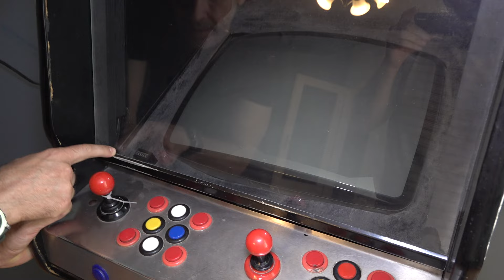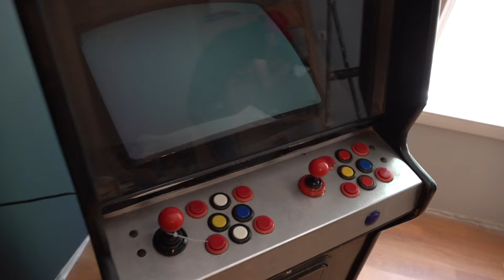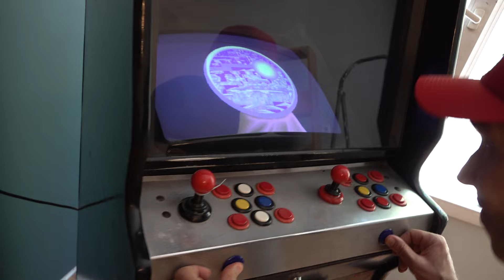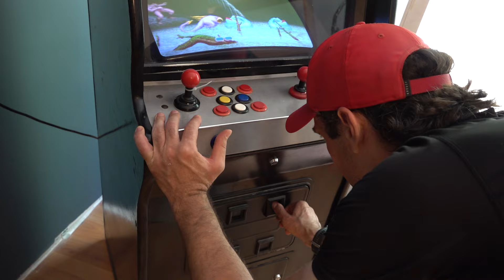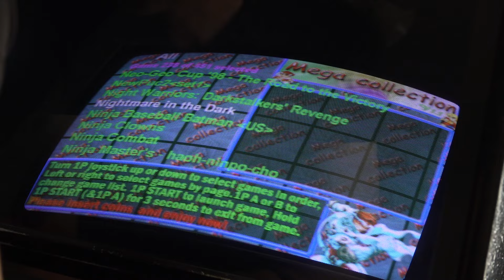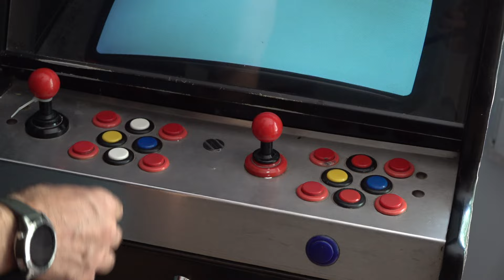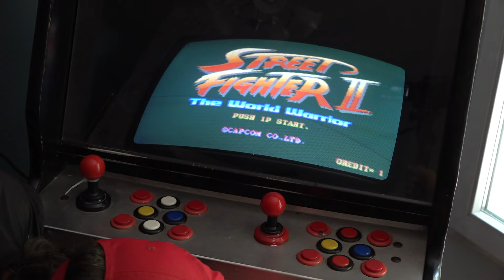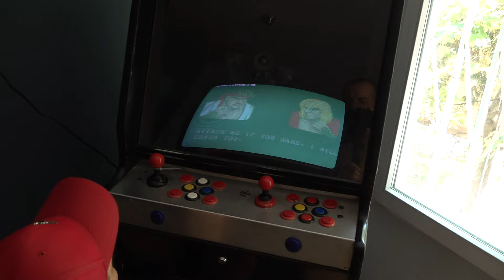MAME Arcade Cabinet with CRT Screen for Two Players Review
Review of MAME arcade cabinet with CRT screen for two players. Tested are several games on the machine including Altered Beast, Black Tiger, Robo Army and Street Fighter II: The World Warrior.